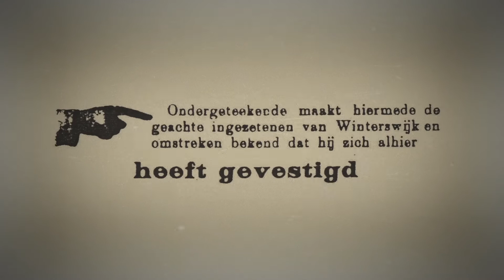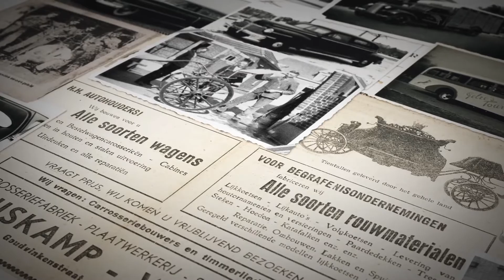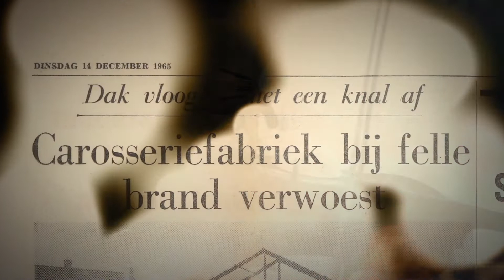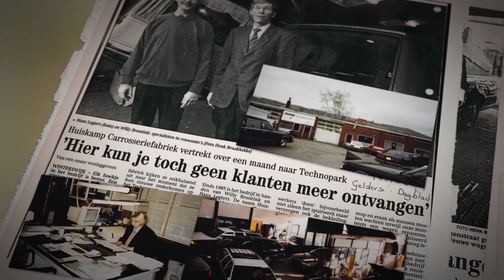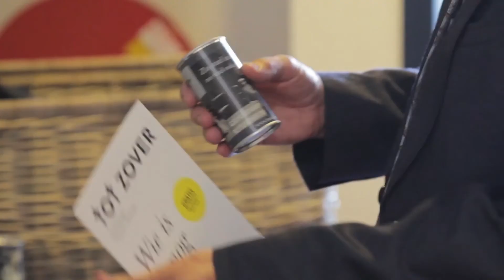Jubileumreceptie honderd jaar Huiskamp Carrosseriefabriek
Op donderdag 5 september vierden wij ons honderdjarig bestaan met onze medewerkers, klanten, leveranciers, familie en vrienden. Deze film, gemaakt door Twan Peeters Cinematography geeft een mooie impressie van deze onvergetelijke middag.